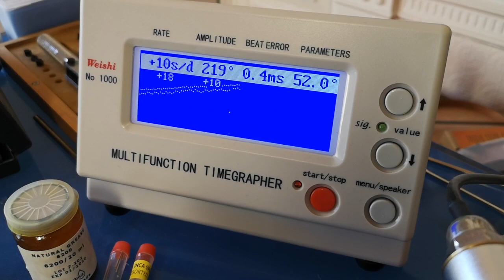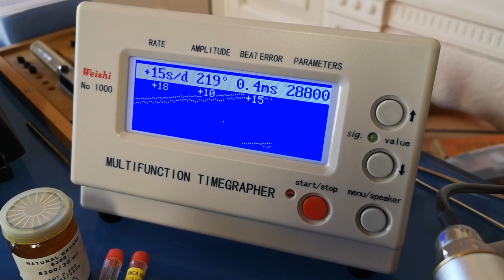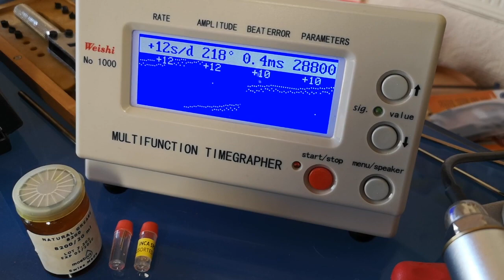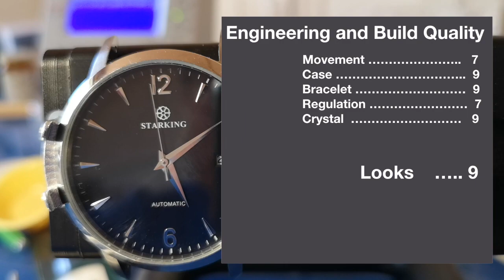Starking AM0184 - Watchmaker Review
STOP PRESS.
UPDATE: and in UK on amazon it's now only £49... .which ic good because when I published this is was way more.
This Starking AM0184 Watch has caused a bit of stir in the watch enthusiast community.  The issue is the high specification and the very low asking price from Starking.

I was very kindly sent the watch by one of one of my subscribers who had purchased it and wanted to understand more about the watch and just how much of a bargain it really is.

Starting in The Port of Nice, France this video includes a thorough examination of the outside of the watch which I then take back to my watchbench in the United Kingdom for a more detailed analysis including putting this Starking AM 0184 on the timegrapher and opening up the back of the watch to examine the movement more carefully.

As a watchmaker I am well placed to advise on other watches and so here is my pick of some great pieces at very competitive prices …

Watches less than $50

Casio Men's MDV106-1AV 200M Quartz

Invicta Pro Diver Quartz - 41mm - Stainless Steel

Watches less than $100

Invicta Pro Diver Automatic - 41mm - 18K Gold Plated

Invicta Pro Diver Automatic - 41mm - Stainless Steel

Watches less than $200

Seiko 5 SPORTS Automatic

In the United Kingdom

Watches less than £60

£39!!!     Amazing value!
Invicta Pro Diver Quartz - 43mm - Stainless Steel & Leather Strap

Casio Men’s Core Dive - 44mm - Stainless Steel

Watches less than £130

Seiko 5 Sports